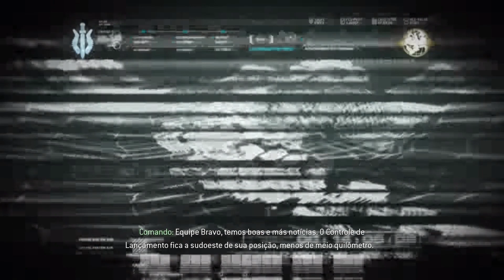CALL OF DUTY 4 - Modern Warfare - Missão (No Fighting In The War Room Altay Mountains, Rússia)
"Call of Duty 4: Modern Warfare", desenvolvido pela Infinity Ward e lançado pela Activision, marcou uma nova direção para a série
Call of Duty, afastando-se dos campos de batalha da Segunda Guerra Mundial e mergulhando nos conflitos modernos. A narrativa é
contada através de múltiplas perspectivas, incluindo as do sargento britânico John "Soap" MacTavish e do fuzileiro naval americano
Paul Jackson, enquanto eles lidam com uma crescente ameaça terrorista liderada por Khaled Al-Asad e Imran Zakhaev. Com combates em
diversas locações globais, desde o Oriente Médio até a Rússia, a trama aborda os horrores e complexidades da guerra moderna.
Visualmente, o jogo foi um avanço para a época, com gráficos impressionantes, detalhes realistas e ambientes dinâmicos, solidificando
seu lugar como um marco na história dos jogos de tiro em primeira pessoa.
Missões (18)
1-F.N.G. - Credenhill, UK - Treinamento
2-Crew Expendable - Somewhere near the Bering Strait
3-Execução do Presidente Yasir Al-Fulani
4-Blackout - Caucasus Mountains, Rússia
5-Charlie Don't Surf - 1st Force Recon Co., U.S.M.C.
6-The Bog - 1st Force Recon Co., U.S.M.C.
7-Hunted - Western, Rússia
8-Death From Above - Western, Rússia
9-War Pig - 1st Force Recon Co., U.S.M.C.
10-Shock and Awe - 1st Force Recon Co., U.S.M.C.
11-Safehouse - Northern, Azerbaijan
12-All Ghillied Up - Pripyat, Ukraine
13-Heat - Northern, Azerbaijan
14-The Sins of the Father - Southern, Rússia
15-Ultimatum - Altay Mountains, Rússia
16-All In - Altay Mountains, Rússia
17-No Fighting In The War Room - Altay Mountains, Rússia
18-Game Over - Altay Mountains, Rússia (FIM)